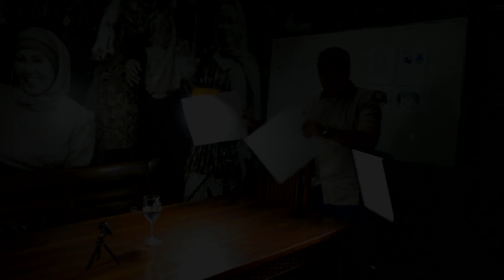Slowmo Gelas Pecah - Fastec TS5Q di Karnos Film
Tes kamera Fastec TS5Q di Karnos Film Cibubur.